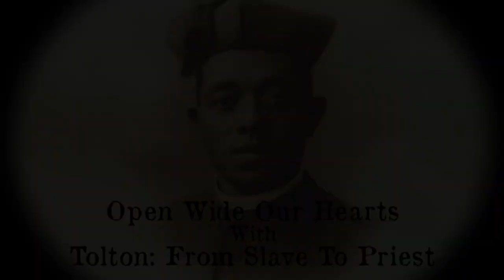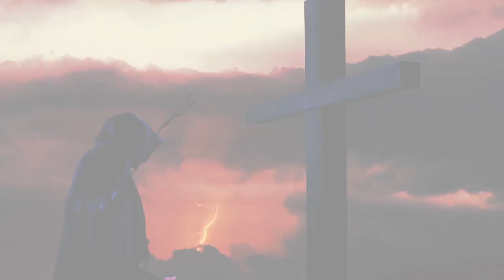The Story of Augustin Tolton - From Slave to Priest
The story of Augustin Tolton is coming to the Diocese of Sacramento in late September in the form of a one man play.  Here is some information about the play, the actors and the man who is being considered for Sainthood.